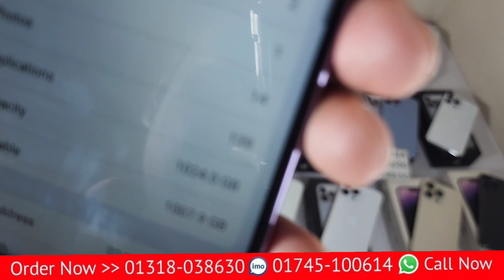clone iPhone 14 Pro Max USA high super master copy Bangla unboxing review purple colour Turkey co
iPhone 14 Pro Max high super master copy unboxing review
কিছু প্রতারকচক্র আমাদের ইউটিউব এর ভিডিও গুলো ফেসবুকে আপলোড করে  সাধারণ মানুষের কাছে মোবাইল দেওয়ার কথা বলে টাকা দিচ্ছে কিন্তু মোবাইল দিচ্ছে না সে ক্ষেত্রে আপনারা ফেসবুকে অর্ডার করলে প্রতারণার শিকার হলে মোবাইল মার্কেট কর্তৃপক্ষ দায়ী থাকবে না